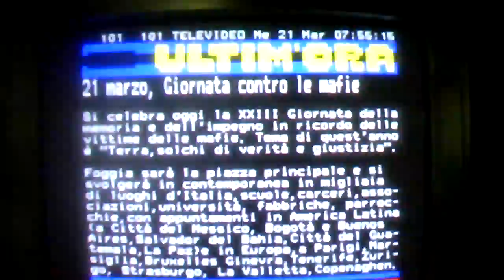WED/21/MAR/2018 06:54" GARAGE OPEN